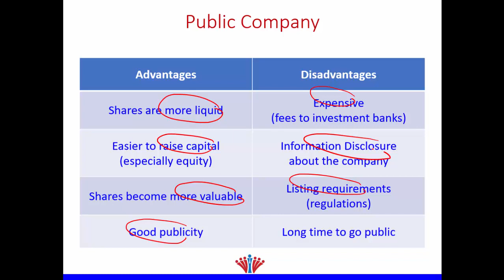Advantages and Disadvantages of Public Firms